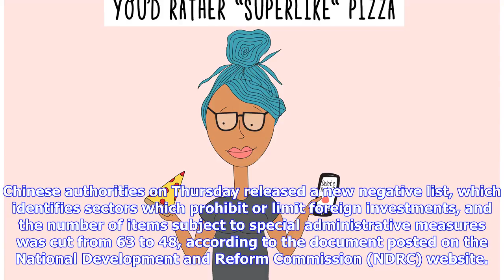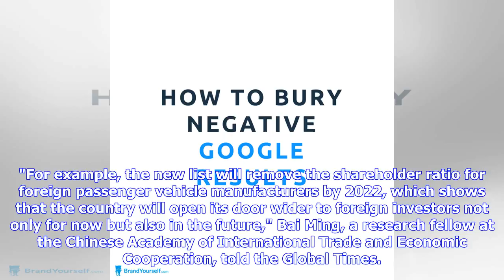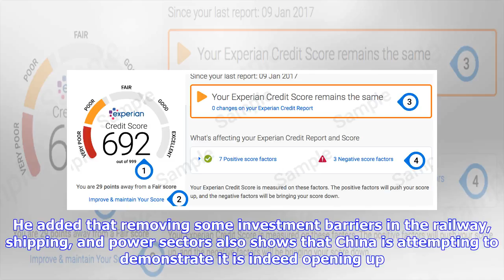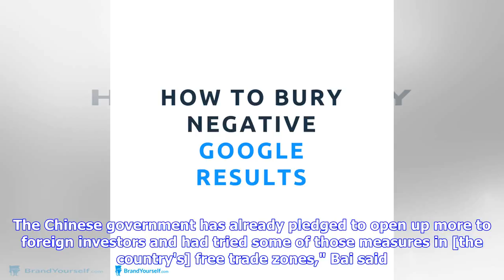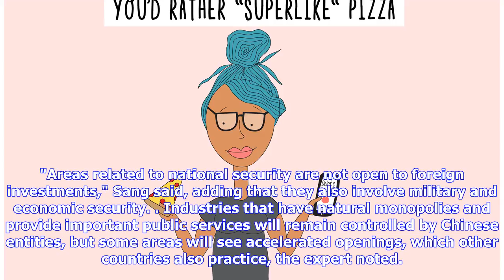New negative list shows push to open up: experts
The release of a new negative list fulfills China's promise to further open up. Sectors such as services and finance will see more market openings while others related to national security will remain under government control, experts said on Friday. Chinese authorities on Thursday released a new negative list, which identifies sectors which prohibit or limit foreign investments, and the number of items subject to special administrative measures was cut from 63 to 48, according to the document p...